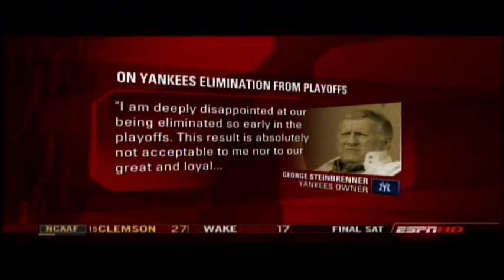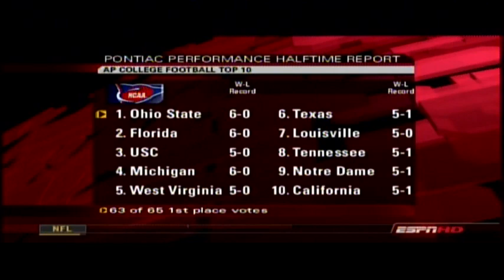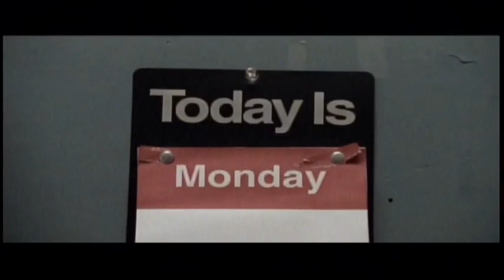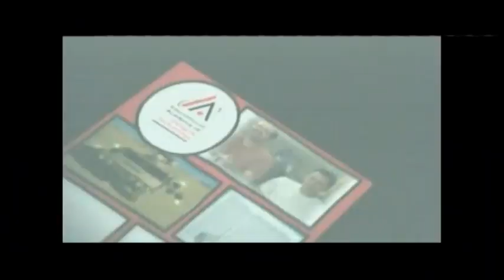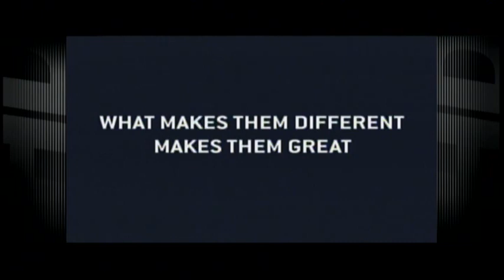Northern Illinois Huskies @ Miami (Ohio) Red Hawks - Oct. 8, 2006 - Garrett Wolfe, Chris Nendick